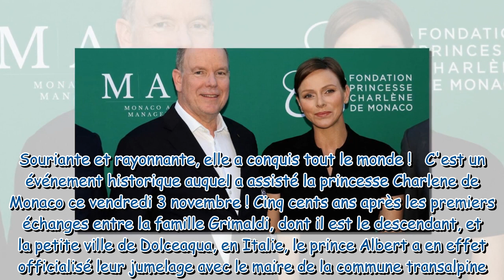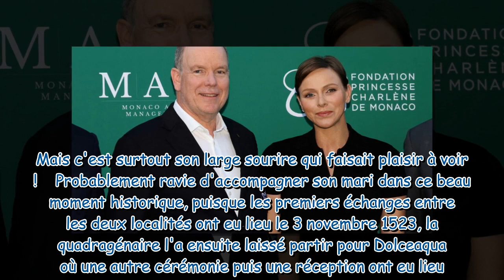Charlene de Monaco lumineuse et souriante auprès d'Albert moment historique avant de le laisser pa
Charlene de Monaco lumineuse et souriante auprès d'Albert : moment historique avant de le laisser partir...